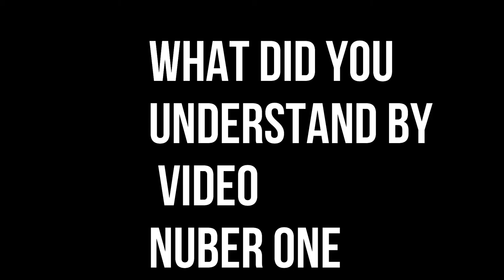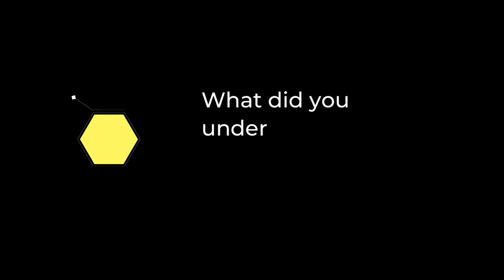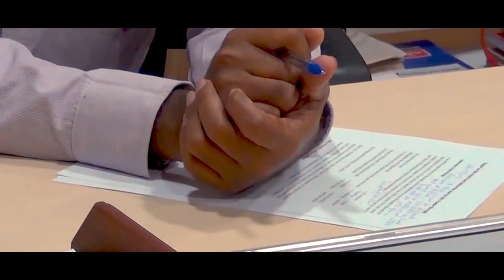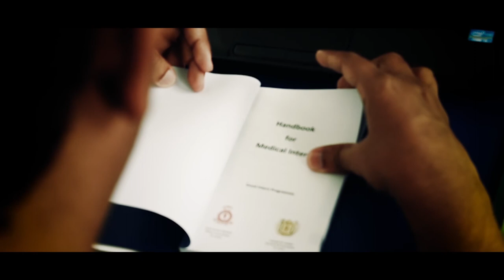Professionalism and Internship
Professionalism is very important during internship appointment. Dress code, punctuality, honesty is very important factors that a intern should develop prior to start internship.